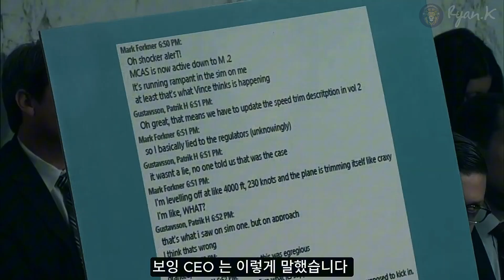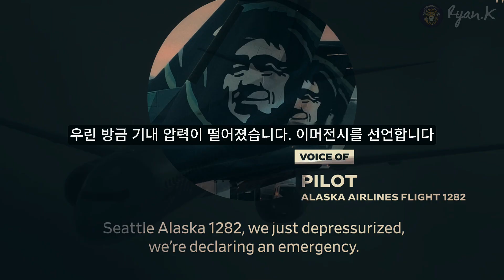보잉이 왜 나락으로 갔는지 알려주는 영상 (feat 보잉 엔지니어 내부고발)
더 궁금하신 내용이 있으면 아래를 클릭 해 보시면 감상하실 수 있습니다.

** Reference below
For more in-depth insights from experts, check out the videos linked below. They provide detailed explanations that you’ll find informative and helpful!